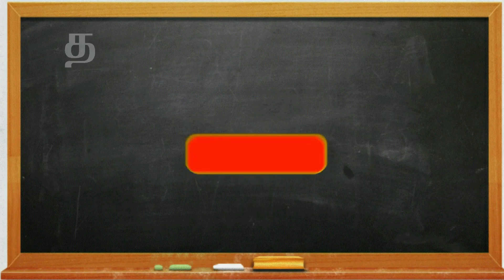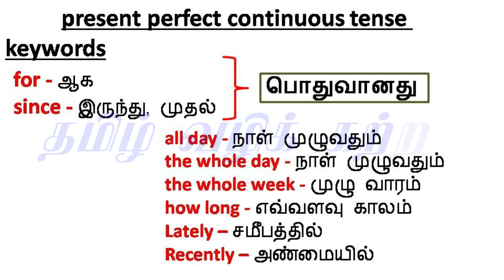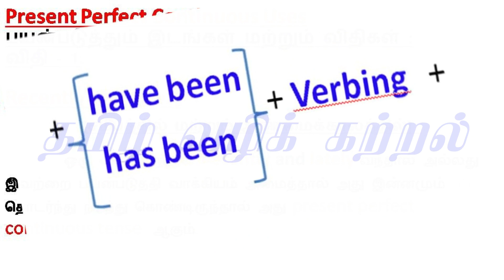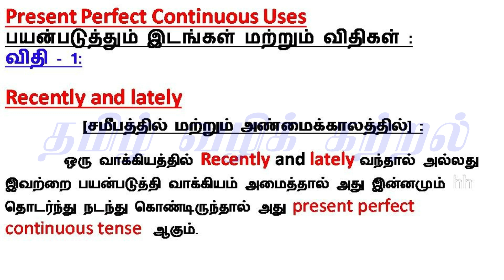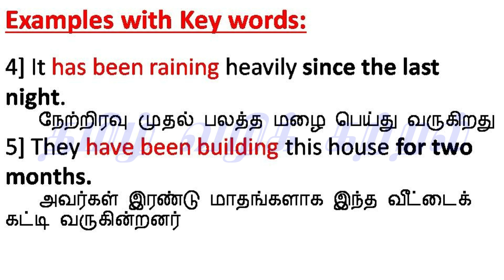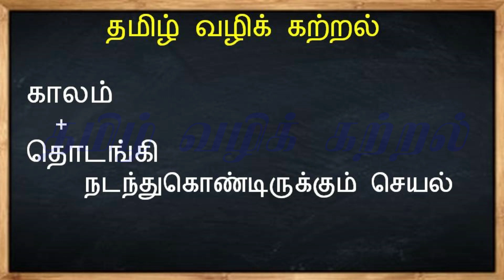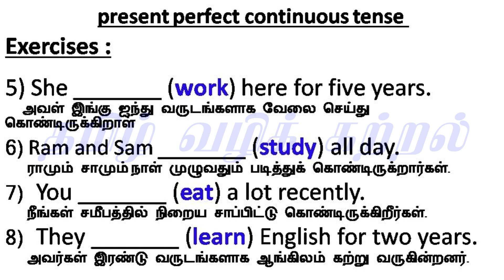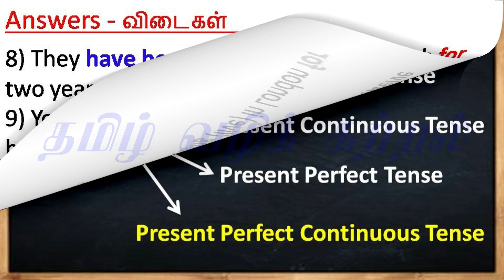Present Tense in Tamil - 12 [ Present perfect Continuous Tense ] / PART - 2 / விளக்கம் // தமிழில்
Thanks,
Hemalatha,